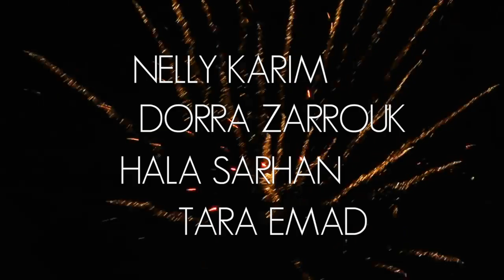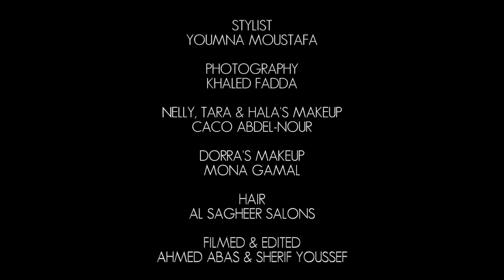ENIGMA'S 20th ANNIVERSARY | BEHIND THE SCENE | FEBRUARY 2020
As eniGma celebrates 20 years of monumental success, we bring you one of our biggest and most special issues to date! And what better way to celebrate this milestone than by bringing together four of our favourite stunning idols who have shared this journey with us — fearless media mogul Hala Sarhan, Egypt’s leading lady of drama Nelly Karim, Tunisian beauty and stunning star Dorra Zarrouk and talented model-turned- actress Tara Emad.